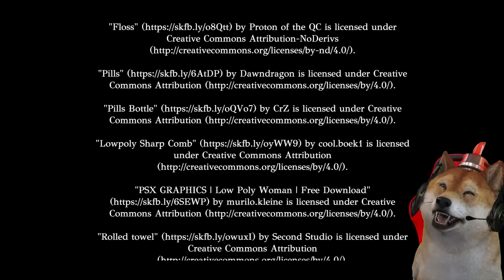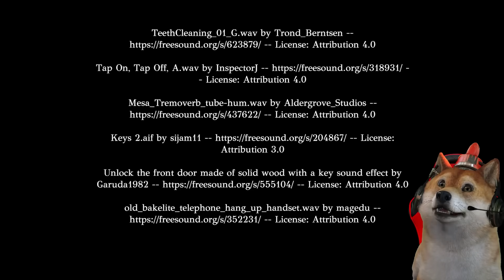OBIT TERJBAK DI DALAM CERMIN HORROR? - Mirror Indonesia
Guys hari ini obit akan bermain game Mirror nih! di sini menceritakan Obit yang terjbak di dalam cermin nih!